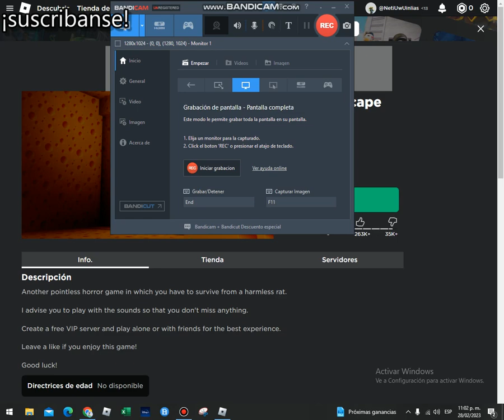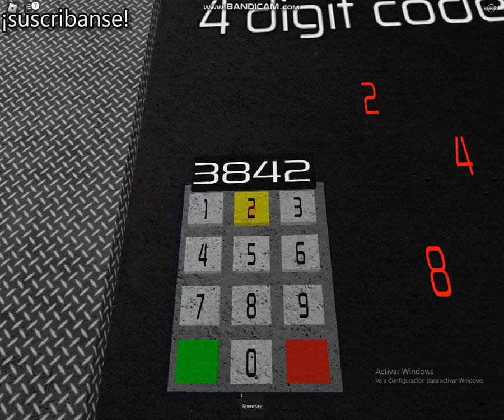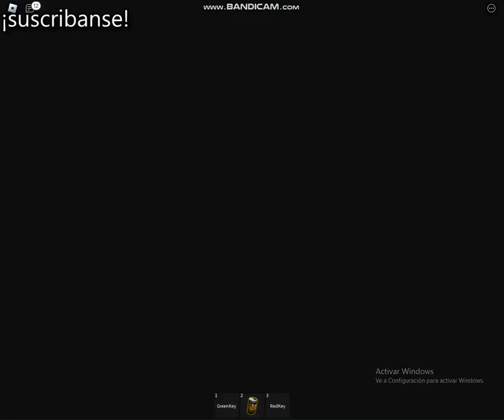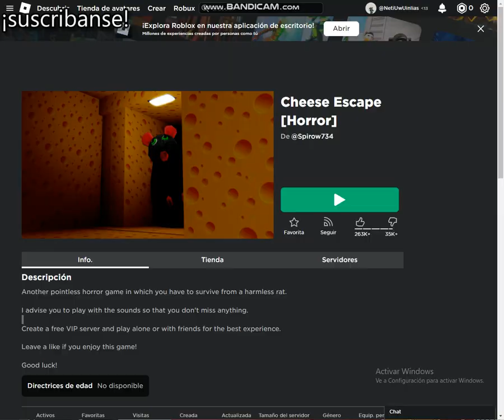Cheese Escape dde roblox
Estes es un juego llamado Cheese Escape en donde estamos en un laberinto de queso XD y pues vamos a ir reolectando quesos para escapar y tambien necesitaremos algunas llaves para lograrlo es de roblox y pues tambien de terror